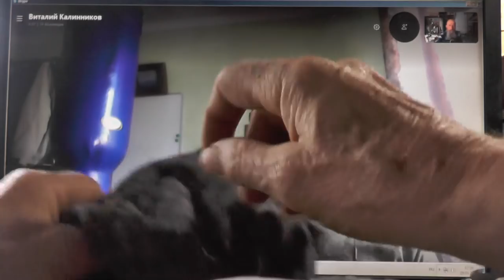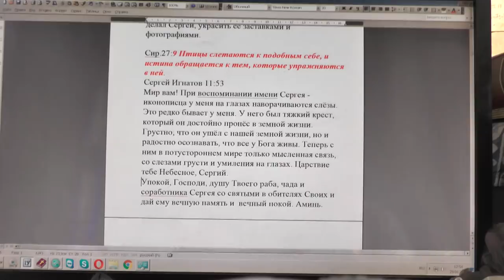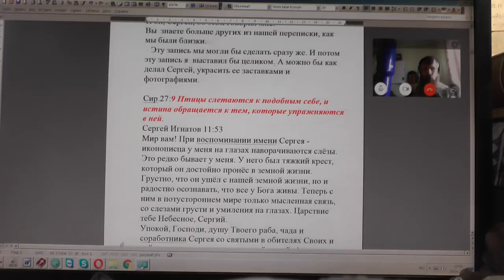Сир 27:9 Птицы слетаются к подобным себе, и истина обращается к тем, .. в ней. 29. 01. 2019